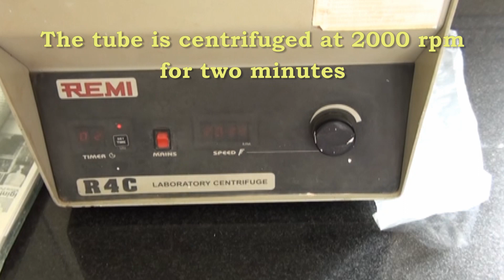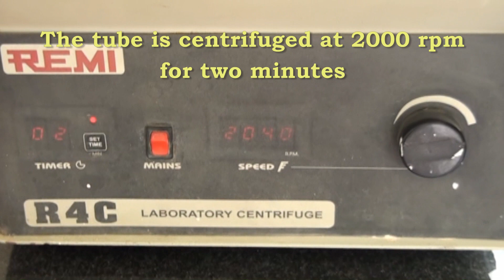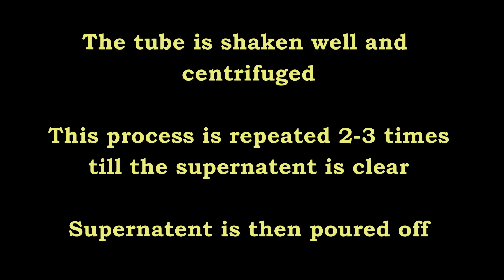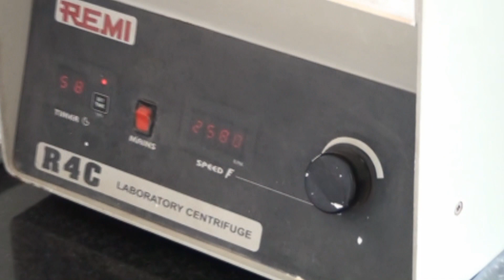Stool concentration techniques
This video demonstrates both the sedimentation (formol-ether) and flotation (zinc sulfate) methods of stool (feces) concentration.